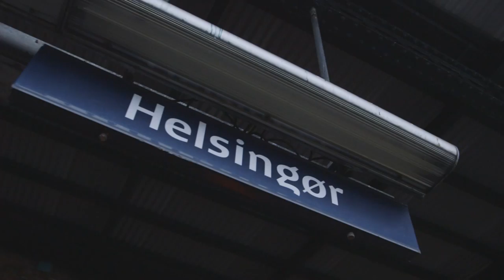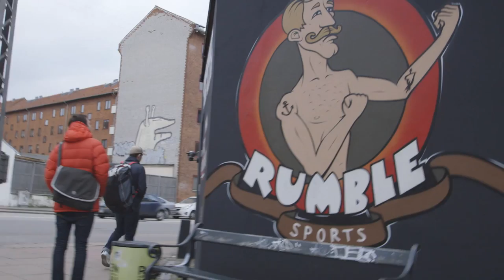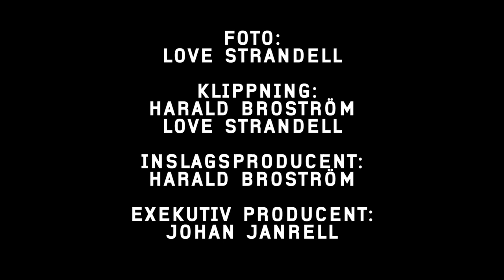BLÅTIRA: From Helsingborg to Copenhagen and back again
The welterweight fighter Mats Nilsson is preparing for his second apperance in the UFC, where he's facing Russian fighter Omari Akhmedov in Las Vegas on January 3. Nilsson's keeping busy trying to piece together his everyday training: from Skåne in Sweden to Copenhagen (Denmark) on the other side of the sound.

Swedish MMA gives you the best from the most fierce Swedish UFC and MMA fighters.